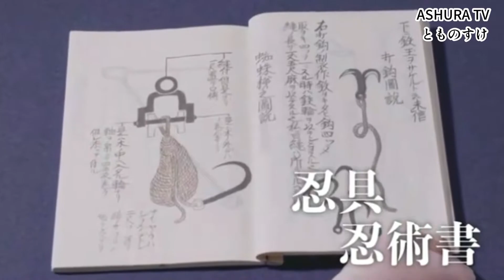【NINJA】Happy birthday to everyone born on June 22nd !!【忍者】6月22日生まれの皆様お誕生日おめでとうございます!!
大人気 The Ninja Epシリーズ！！

The Ninja Ep19〜いが☆グリオくんが阿修羅実演ショーに乱入？！まさかの展開に観客大興奮〜

The Ninja Ep18〜築城の名人・藤堂高虎公が築こうとしていた伊賀上野城、本当は○○のお城だった〜

The Ninja Ep12〜"Ninjas get on a Ninja Train"

Dispatched specialist under the Japan Brand Program 2018 promoted by the Ministry of Foreign Affairs (MOFA) of Japan

Tourism Ambassador for Mie Prefecture
Tourism Ambassador for Iga City

Tomonosuke, a Successor of Iga School

忍者は諜報活動を行う際に、曲芸師に変装し「傘回し芸」などを披露しながら諸国を廻り、情報を集めていました。

伊賀忍者特殊軍団 阿修羅は、日本で唯一日本政府に認められている忍者軍団です。

Happybirthday to everyone born on June 22nd.

6月22日生まれの皆様